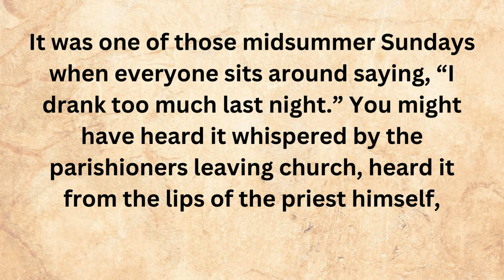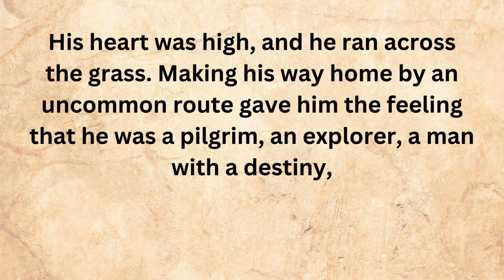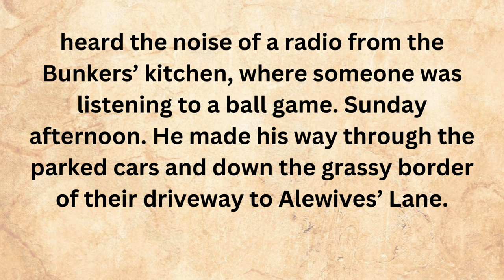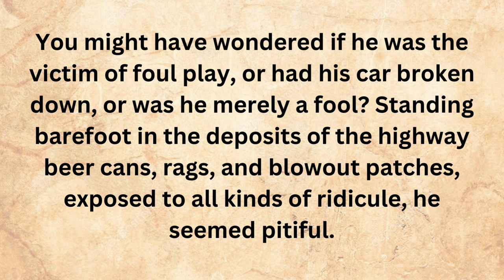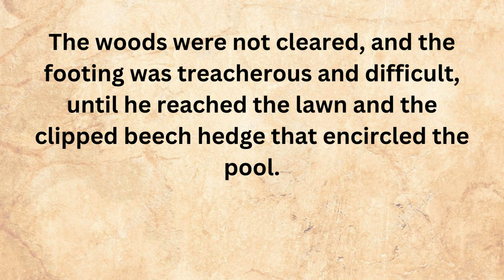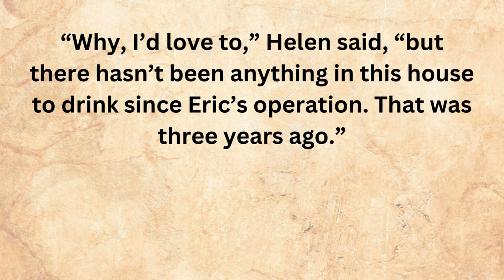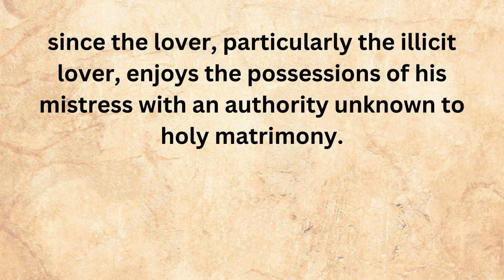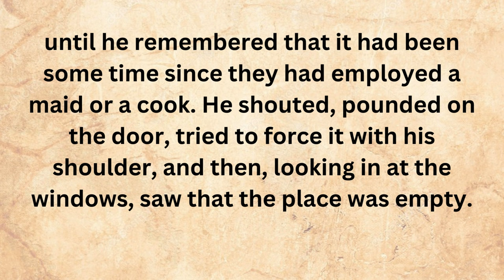Learn English Through Story Level 2 | Improve your Speaking Skills|| Graded reader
Improve your English  || graded reader || storytelling

learn english with videos
British accent
American accent
ielts listening